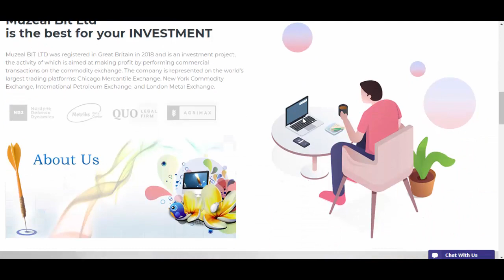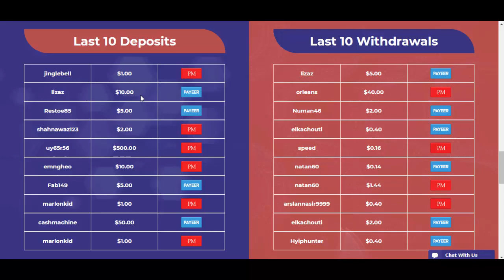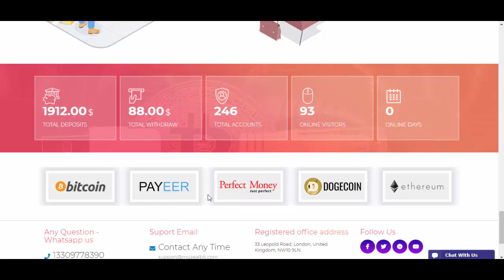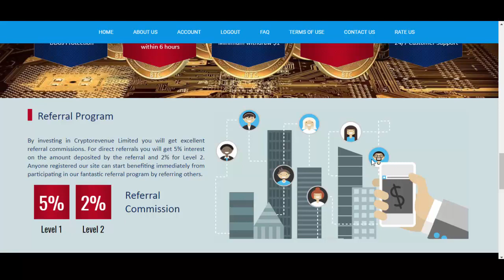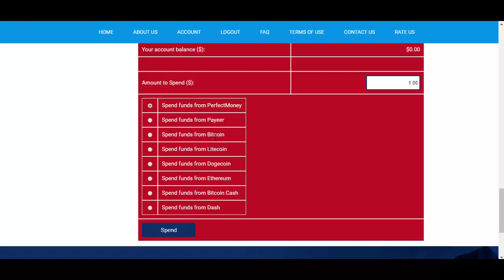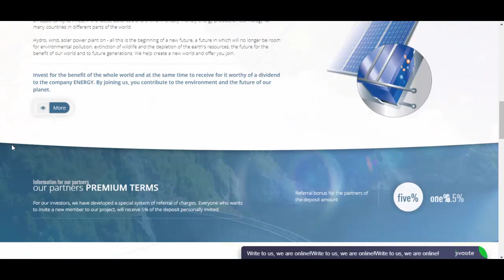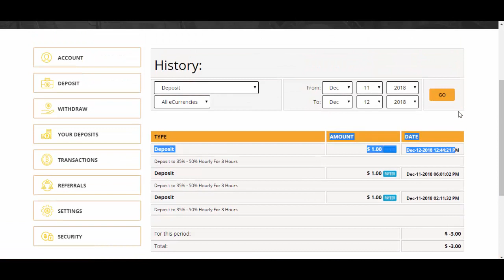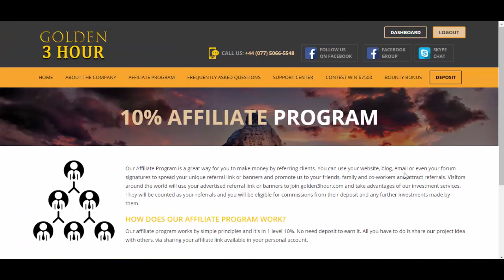3 Novos Investimentos FasterDax MuzealBit EnergySystems | + Provas de Pagamento Golden3Hour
MuzealBit - scam
FasterDax - scam
Golden3Hour - scam
RudeProfit -  [ pagamento pendente = SCAM ]